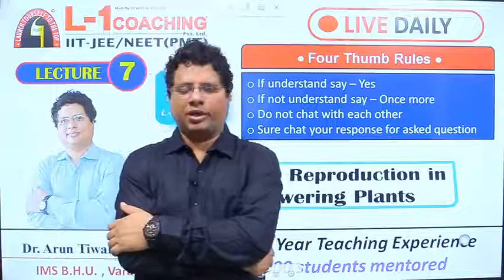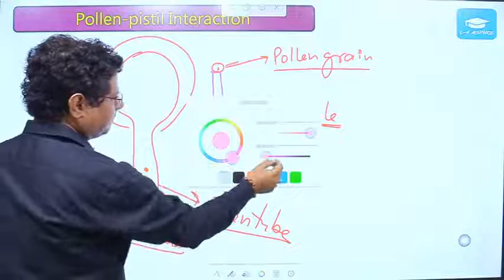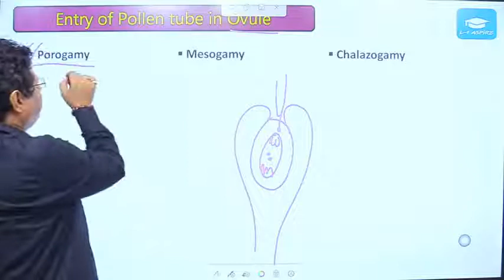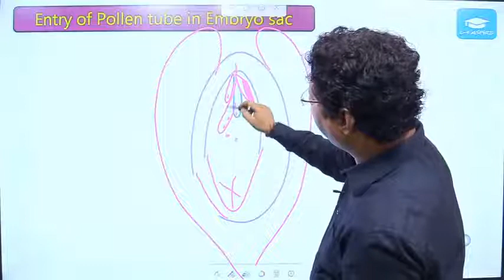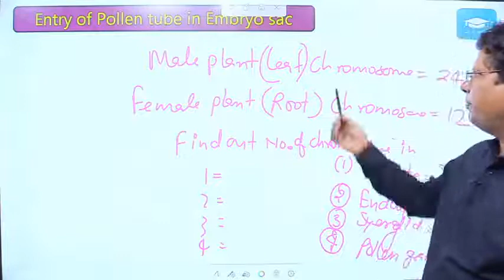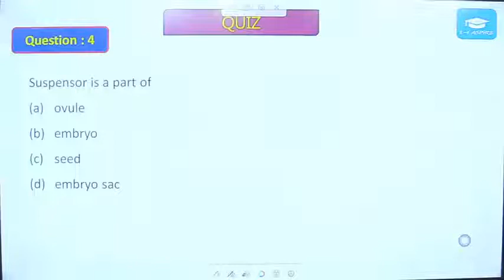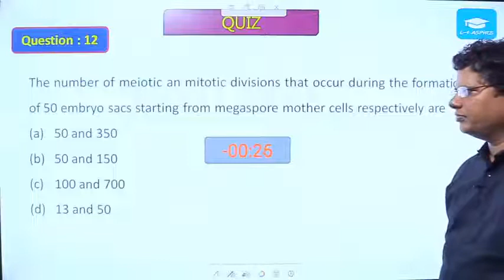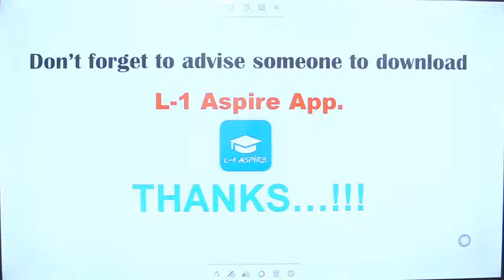Sexual Reproduction in flowering plant | Lecture-7 | Class-XII | NEET | Dr. ARUN TIWARI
Plant growth is unique because plants retain the capacity for unlimited growth throughout their life. This ability of the plants is due to the presence of meristems at certain locations in their body. The cells of such meristems have the capacity to divide and self-perpetuate. The product, however, soon loses the capacity to divide and such cells make up the plant body. This form of growth wherein new cells are always being added to the plant body by the activity of the meristem is called the open form of growth.
ncert biology class 12 reproduction in flowering plants PMT
12 PMT Sexual Reproduction in flowering plant
12 NEET Sexual Reproduction in flowering plant
 NEET TARGET Sexual Reproduction in flowering plant
 12 NEET Sexual Reproduction in flowering plant
  12 NEET PMT Sexual Reproduction in flowering plant
id=com.global.l1coaching